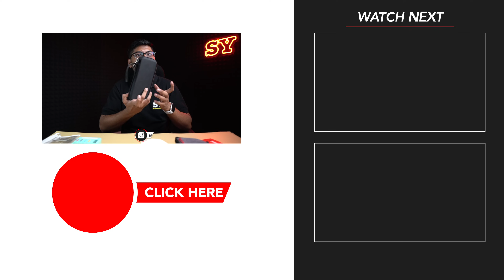BEST Pencil Cases for Students👨‍🎓 | Mega Haul - Fabric/Magnetic/Hard Shell/Pouches 👝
In this video we have shown some of the best pencil cases available in India , the video contain information about different pencil cases which will help to buy the one suiting your needs

✦What's in the Video                                0:00
✦Fabric Cases                                           1:41
✦Case 1 : Finemoe case                          1:54
✦Case 2 : Wooum Case                           3:45
✦Case 3 : Party Proz case                       6:14
✦Hard Shell Cases                                    8:07
✦Case 4 : Unigear Case                           8:37
✦Case 5 : 3d Hard Case                          9:44
✦Magnetic Cases                                    11:07
✦Case 6: Jumbo Case                            11:18
✦Case 7/8 : Small/ Medium Magnetic Case          14:43
✦Case 9 : Clear Case                             17:48
✦ Verdict                                                  18:33

✦Fabric Cases
✦Case 1 : Finemoe case
✦Case 2 : Wooum Case
✦Case 3 : Party Proz case
✦Hard Shell Cases
✦Case 4 : Unigear Case
✦Case 5 : 3d Hard Case
✦Magnetic Cases
✦Case 6: Jumbo Case
✦Case 7/8 : Small/ Medium Magnetic Case
✦Case 9 : Clear Case